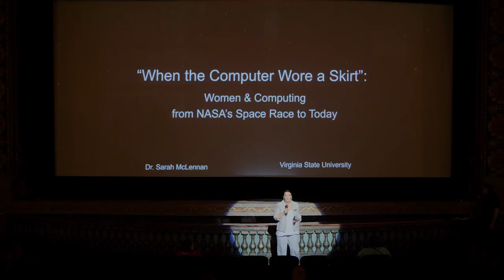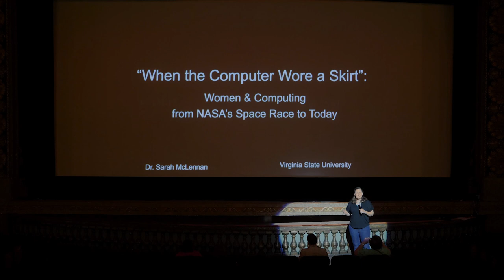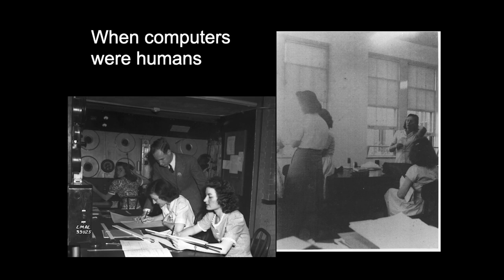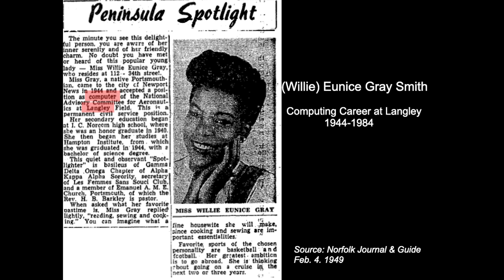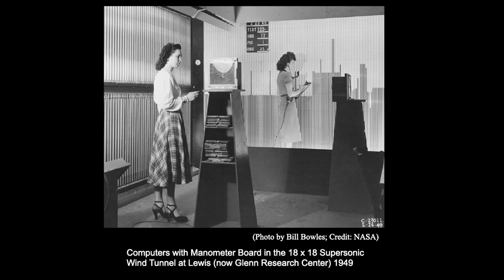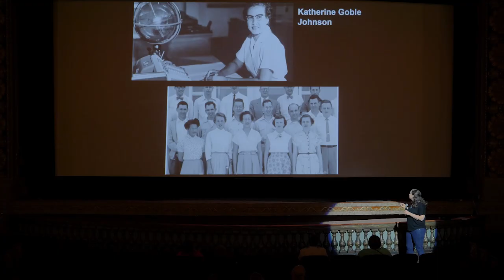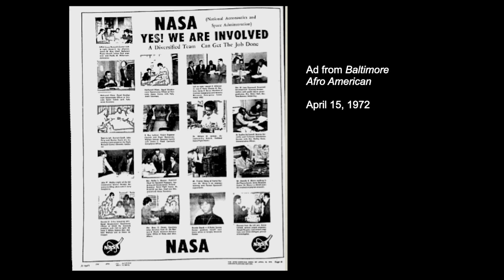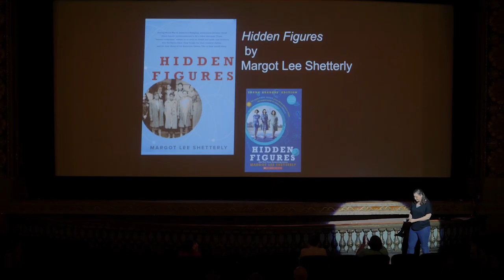“When the computer wore a skirt”: HIDDEN FIGURES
Science On Screen®
“When the computer wore a skirt”: Women in computing and space research at NASA
Byrd Theatre in Richmond, VA: May 17, 2022

We encourage you to pair this conversation with the film HIDDEN FIGURES: A team of African American women provide NASA with important mathematical data needed to launch the program's first successful space missions.

Learn about the role women played in the development of computing at NASA during the Cold War—their contributions to supersonic and space research and how studying this history adds to our understanding of technology and opportunities in STEM today.

Presenter: Dr. Sarah McLennan
Assistant Professor of US History, Virginia State University
Specializing in the history of technology, Dr. McLennan's current research focuses on the pioneering role women played in the development of computing at NASA during the Cold War, examining their contributions in the fields of supersonic and space research, their experiences in the workplace, and how it shapes our perceptions of this technology today. This research began as an oral history project conducted for NASA Langley, that collected interviews with women who worked in computing and engineering.

Dr. McLennan’s research won the Robinson Prize from the Society for the History of Technology in 2015, and she has also presented at NASA Langley, the Berkshire Conference of Women Historians, and the Gender and Technology symposium hosted by The College of William & Mary.